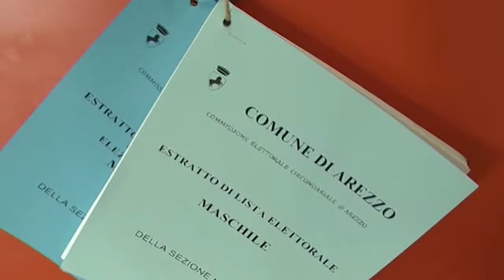Europee, l'avvocato aretino Spigliantini candidato con il Partito Repubblicano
Luciano Spigliantini, avvocato e segretario provinciale di Arezzo del Partito Repubblicano Italiano, è uno dei tre aretini candidati per le prossime elezioni europee che si terranno l'8 e il 9 giugno.
Il suo partito è inserito in quota Pri nella lista della circoscrizione Centro Italia di Azione, il partito fondato da Carlo Calenda.
Il Pri ha un radicamento importante sulla costa toscana, ci racconta e anche a Carrara e Montecatini.  Scopo di questo impegno politico, dunque, sarà anche portare consensi anche dall'Aretino al Partito Repubblicano Italiano.